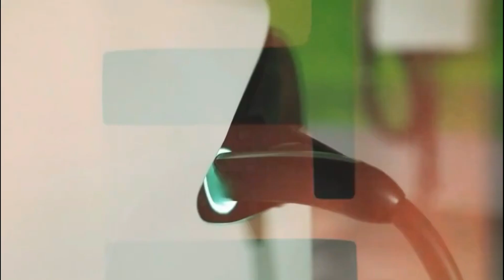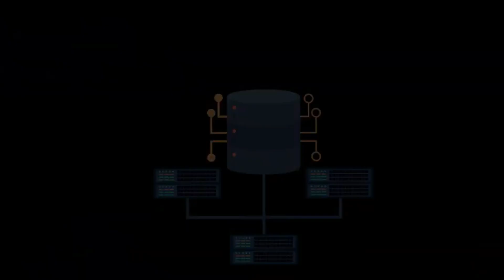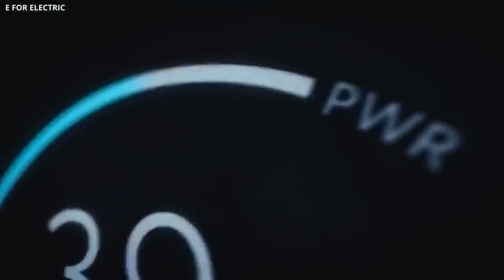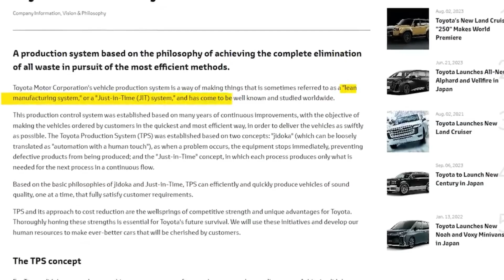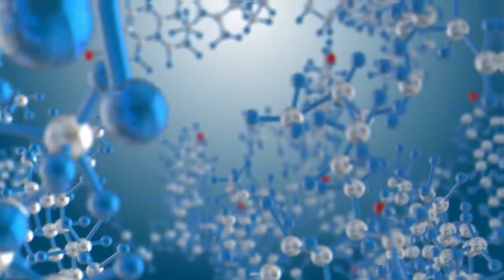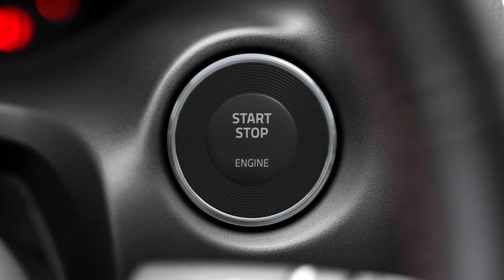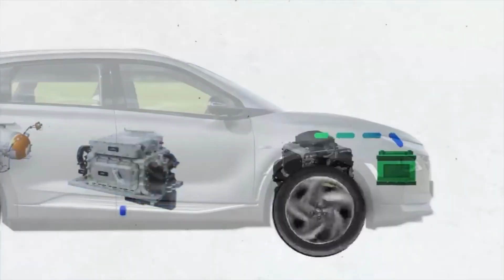Our New Engine Is The End Of The Entire EV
Are you tired of constantly having to charge your electric vehicle?
Do you wish there was a more convenient and efficient alternative?

Introducing our revolutionary new engine that will change the game forever.
With our new technology, you can say goodbye to range anxiety and hello to endless possibilities.

Our engine is not only more powerful than any electric vehicle on the market, but it is also more sustainable.
No more worrying about where your electricity is coming from - our engine runs on clean, renewable energy.

Say goodbye to long charging times and limited range.
With our new engine, you can go further, faster, and with peace of mind.

Join us in ushering in a new era of transportation.
Experience the power and efficiency of our new engine for yourself.